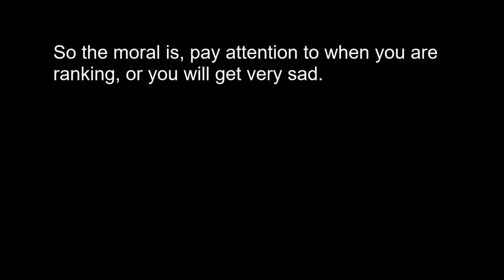When You Rank Up In Your Garage In Tanki...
big oof also warrant officer
Can we get this video to 0 dislikes?  Thank You.    Also Like Sub, & Share - free
Tanki Accounts:
1. blueo
2. Ninj747
3. r_oufa-rizen0
4. curryshaq
5. r_bluered1
6. Mkboss678
7. blueorty
8. krc

Music down below